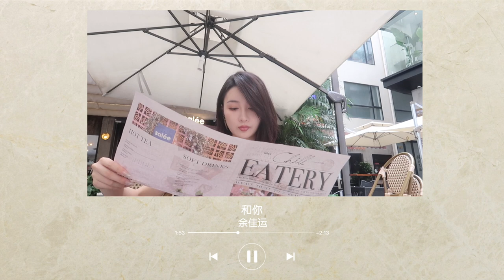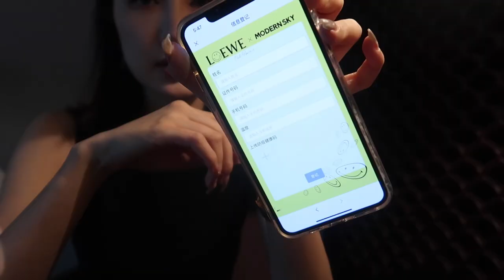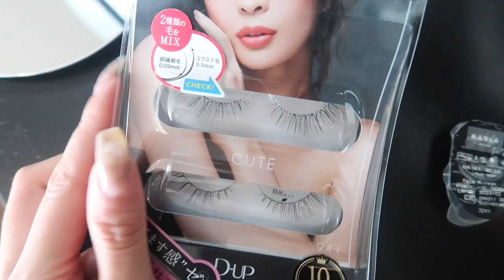🌞放肆期三天长4斤|变妆又叒叕翻车了....和我一起选包包|猪瘟妆Get上海Vlog下|Missss张妞妞